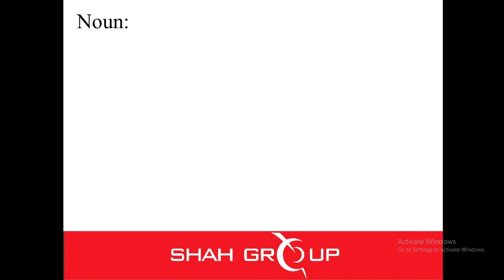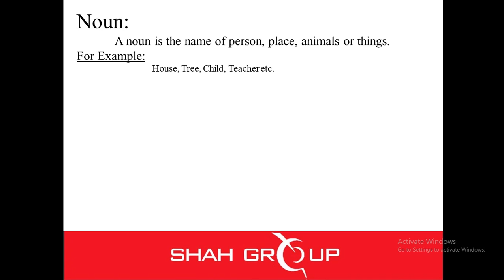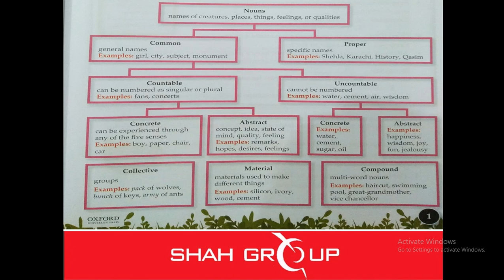Class 7 - English (Noun and Its Kinds)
English Language (Unit 1, Lecture 4)